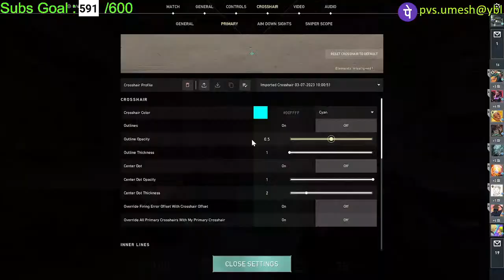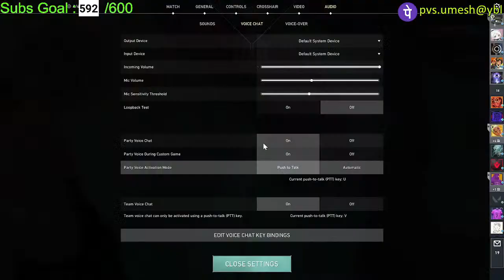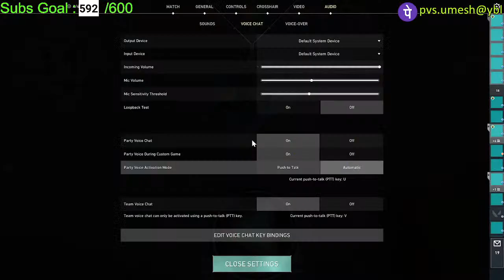Valorant Live || Valovalovalo.........||Day (106/366 ).....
Hello Friiiiennndsss Welcome To My Stream 😊 .
If you are new to channel just drop a Hi in the chat. I like to Communicate with people...😊

Support  ❤️😇 ❤️
Phone Pay UPI : pvs.umesh@ybl

~ Ayush Gupta : 6070 INR
~ Tanmay Rahul : 1600 INR
~ Samrat Singharoy : 1000Vp
~ Chirayu : 1500Vp

:::::::::::::::: Laptop Specs 💻 :::::::::::::::
Hp Pavilion (office laptop)
60 hertz 60 fps(40 to 50 fps)
Intel Iris Graphics Card

::::::::::::: Successfully Completed Challenges💪💪💪 :::::::::::::
~ 24 hours stream (13 - 14 November)
~366 days 366 streams challenge going on
~ more than 5+ 12hours streams
~ more to go 💪